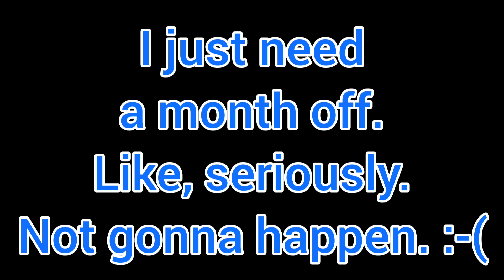AT210815 - Beautiful views except between my thighs